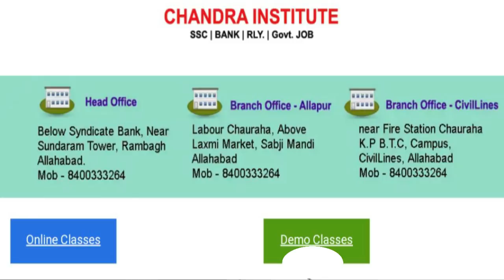CTET Online Class chandrainstitute.com Join Today/ CTET Best Online Class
CTET